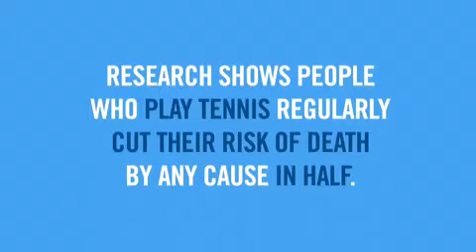US Open Arthur Ashe Kids Day